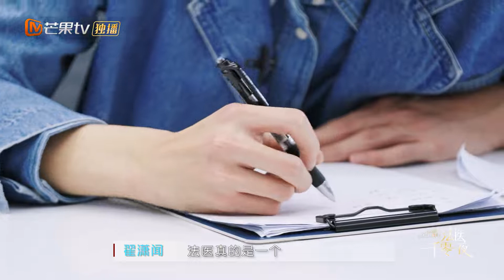【未播花絮】刘良聊法医存在的意义！郭俊辰直言法医形象令人敬畏！《初入职场的我们·法医季》Workplace Newcomers S2 EP3丨MangoTV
考核助力团嘉宾：周雨彤、翟潇闻、齐思钧、成毅、郭俊辰
为生者权，为死者言，让证据开口说话！加入Mango TV VIP 3月19日起每周六、周日会员抢先看，抢先一步破译罪证密码！非会员每周日、周一中午12点更新完整版！